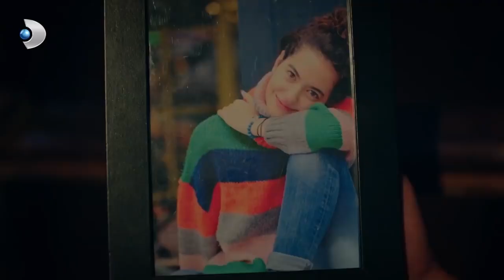Ayşen, Ateş'in Boyunun Ölçüsünü Aldı! - Çatı Katı Aşk Özel Klip